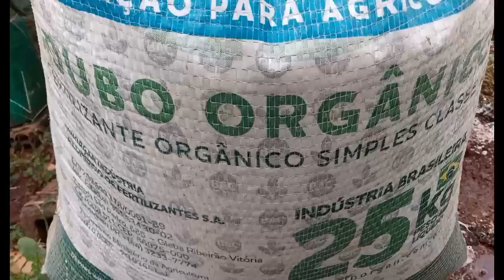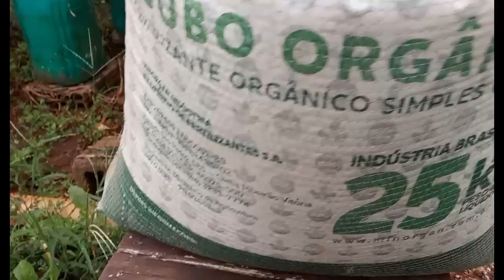super bac e uréia nas pitayas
hoje vou estar mostrando como usar super bac orgânico nas pitayas